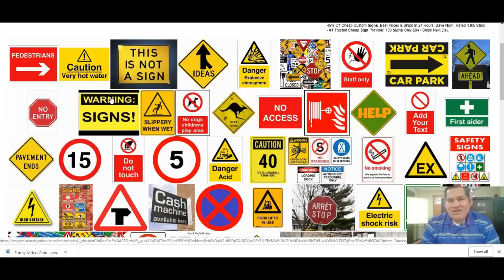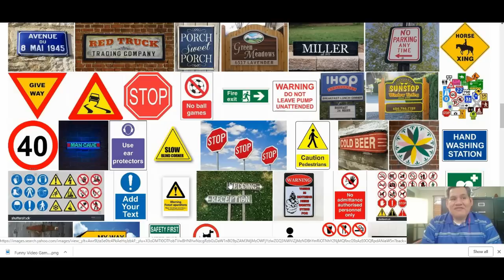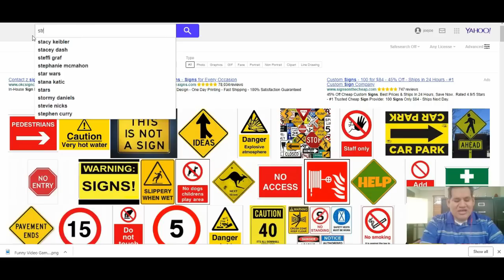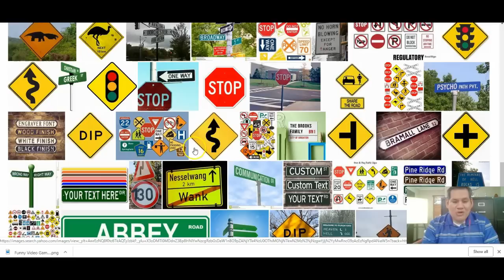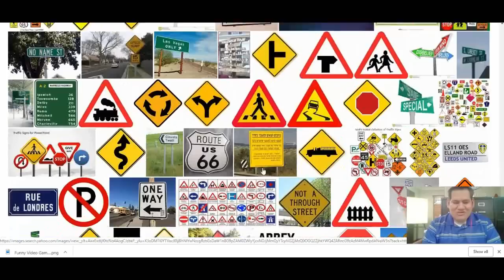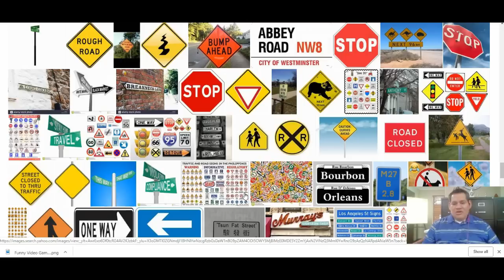Coming up with Ideas for T Shirts for Merch by Amazon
Merch by AMazon Research Ideas